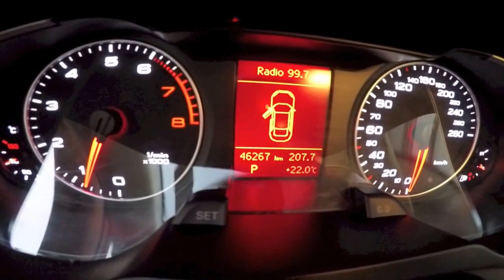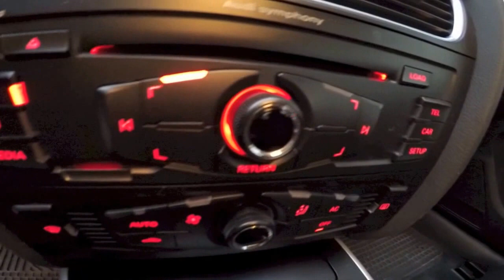Audi A4 2010